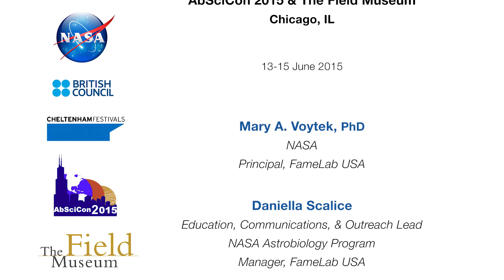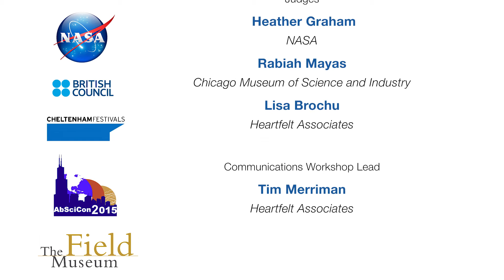FameLab AbSciCon 2015 Evening Competition Tessa Fisher